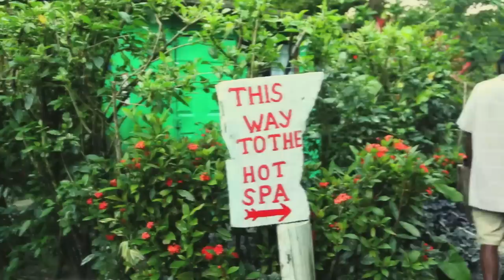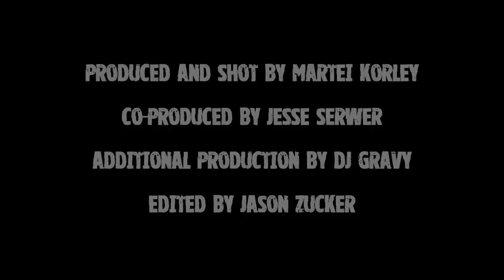Beautiful Dominica: Finding Paradise at Tia's Hot Spa | LargeUp TV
Yes, there is a paradise: it's called Dominica. The Caribbean island is blessed with an abundance of natural sulphur springs. For the ultimate in relaxation, there's no better place than Tia's Hot Spa in the village of Wotten Waven.